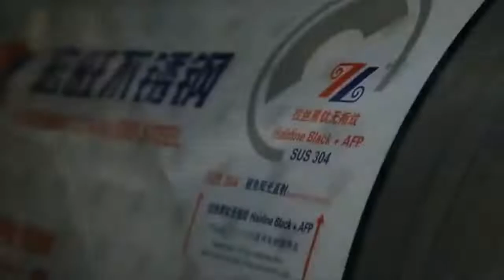SUS 304 Stainless steel coil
🔺Grade:304,316L,316,310S,2205,430
🔺Standard:ASTM,JIS,DIN,AISI,IS
🔺Technical:Hot rolled,Cold rolled
🔺Surface:NO.1,2B,BA,HL,NO.4,8K,POLISH,PVD
🔺Thickness:0.2mm-50mm
🔺Width:1000mm-1800mm
🔺Sample:Free